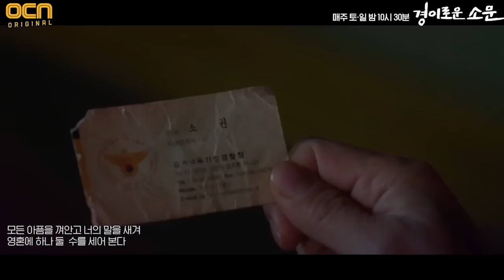[1시간 / 1hour] 잠들기 전에 듣는 가야금 메들리 | 사쿠란보, 호랑수월가, lemon, 아이와나의바다, 천년여우 여우비, 시간을 달리는 소녀 등 16곡 모음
안녕하세여  :) 야금이에요!
오랜만에!!!  새로운 메들리를 가져왔어요
1시간짜리니까 잠들기 충분할거라고 생각해요ㅎㅎ

이번 메들리도 많이많이 애용해주세여!

이번주도 화이팅!!

Hello, I am ayageum!  I upload a new medley :)
I think it's enough to fall asleep because it's an hour medley.
Please listen to this song a lot, too!
Everyone, fighting this week!

여러분의 후원에 더좋은 영상으로 보답할게요!